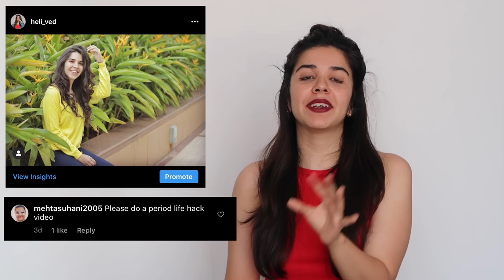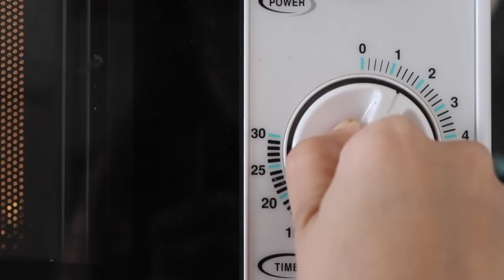Testing VIRAL 5 Minute Crafts PERIOD HACKS! **SHOCKING RESULTS* Pass/Fail? |Vlogmas Day 2 | Heli Ved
Vlogmas HeliVed Hacks Testing VIRAL 5 Minute Crafts PERIOD HACKS! **SHOCKING RESULTS** Pass or Fail? | Heli Ved

602, Crest Mukta, Off Veera Desai Road, Above Hard Rock Cafe, Fun Cinema Lane, Near Yash Raj Studio, Andheri West, Mumbai, Maharashtra. PIN : 400053

Love,
Heli ;)